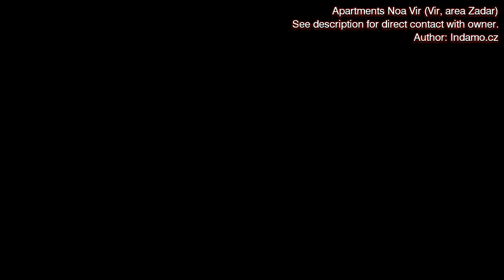Ubytování ostrov Vir Chorvatsko - Apartments Noa Vir